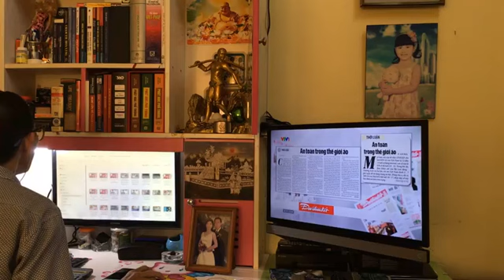12 tháng 11, 2023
Chuẩn bị tài liệu dạy toán 11 chân trời sáng tạo cho chiều 12/11/2023 video clip live stream 1d.